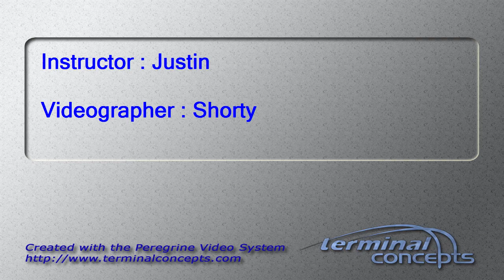Jennifer Cassidy's Tandem skydive!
Jennifer Cassidy's tandem skydive on Saturday, May 31, 2014 with Justin at Skydive Indianapolis.  Located in Frankfort, IN, Skydive Indianapolis is THE place for tandem, AFF and experienced skydivers.  Come out and Skydive Indiana, Skydive Kentucky, and Skydive Ohio!